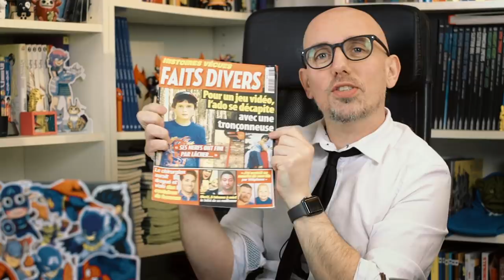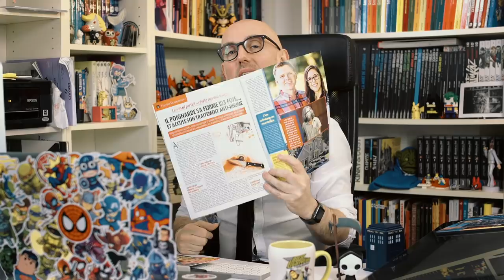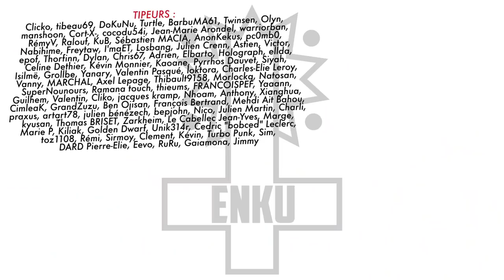BADNEWS #24 - Il se DÉCAPITE avec une TRONÇONNEUSE (par défi)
Vous aimez les gens qui tue à cause d'un traitement anti rhume ? Eux aussi.
Avec Thomas Combret, Vivian et Ariel Bittum

► Insta Ariel Bittum @ariel_bittum
► Insta Nathan Vendrell @el_katze